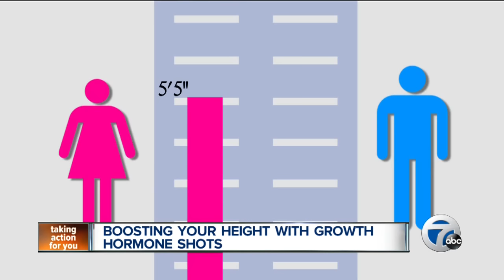Boosting your height with growth hormone shots